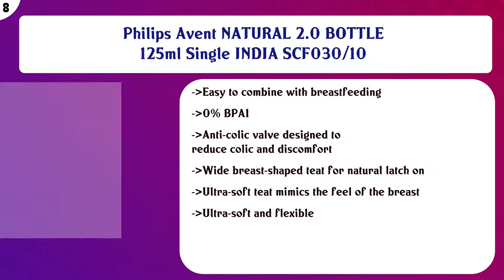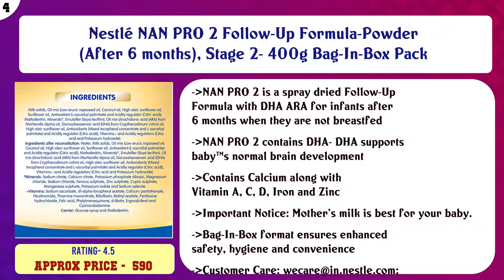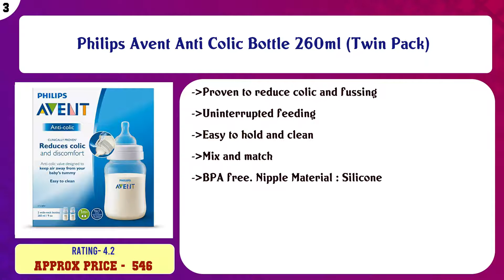Top 10 Feeding to buy in India 2021 | Price & Review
Top 10 Feeding to buy in India

Find the links below to buy these products:

List of top Feeding:
Nestlé CERELAC Fortified Baby Cereal with Milk, Multigrain & Fruits – From 12 Months, 300g BIB Pack

LuvLap Liquid Cleanser Refill, Anti-Bacterial, Food Grade, For Baby Bottles, Accessories and Vegetables, 1000m ...

Philips Avent NATURAL 2.0 BOTTLE 125ml Single INDIA SCF030/10

Nestlé CERELAC Baby Cereal with Milk, Wheat Apple – From 6 Months, 300g BIB Pack

LuvLap Manual Breast Pump, 3 Level Suction Adjustment, Soft & Gentle, BPA Free

SYGA Baby Milk Bottle Nipple Straw Brush Sponge Nylon Cleaning Brush Cleaner Bottle Tong Set (Color May Vary) ...

Nestlé NAN PRO 2 Follow-Up Formula-Powder (After 6 months), Stage 2- 400g Bag-In-Box Pack

Philips Avent Anti Colic Bottle 260ml (Twin Pack)

Nestlé NAN PRO 1 Infant Formula Powder (Upto 6 months), Stage 1-400g Bag-In-Box Pack

Nestlé LACTOGEN 1 Infant Formula Powder (Up to 6 months), Stage 1 - 400g Bag-In-Box Pack

Content of this Video:
10 best products to buy Feeding India

Top rated Feeding in India